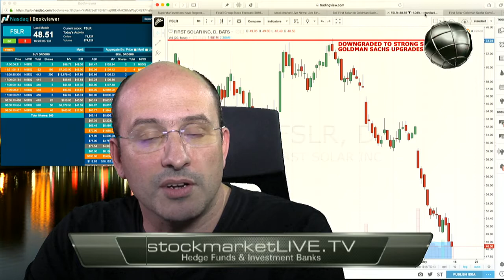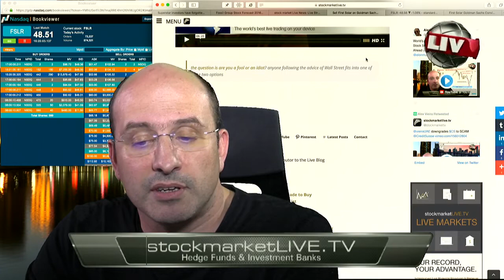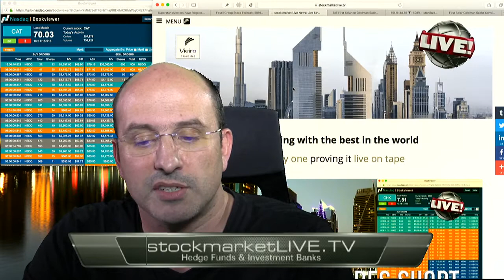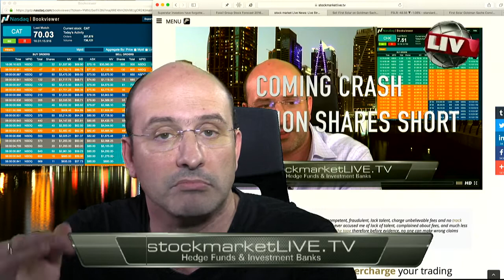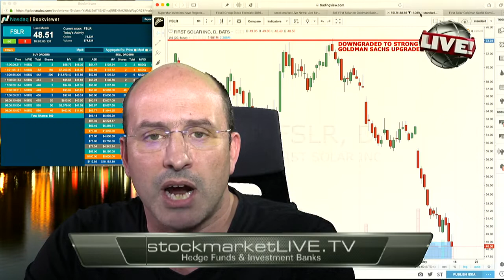World's Best Trader Proves Goldman Sachs Traders Are Incompetent and Dangerous to Investors